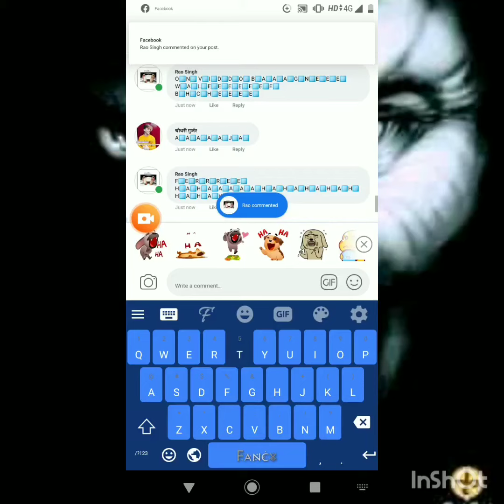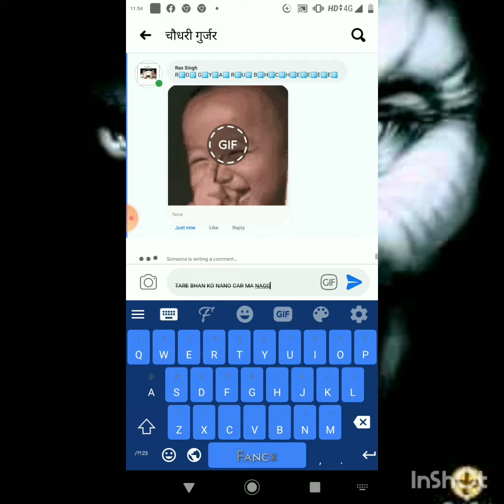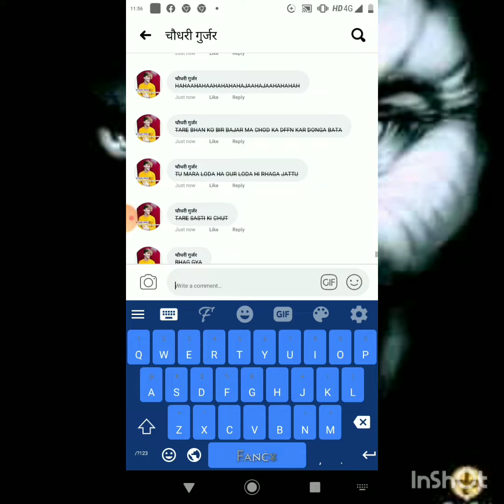RAO SING ON VIDEO POST SA FRAR JATTU TATTA BHOSDI KA LODA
Facebook king